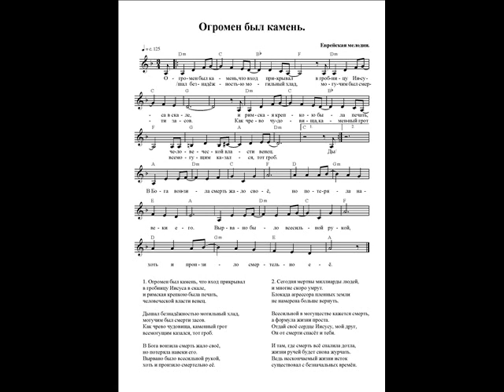Огромен был камень. Ноты. (The stone was huge)